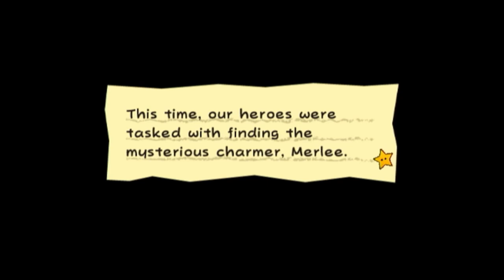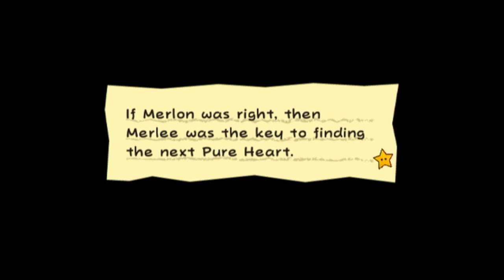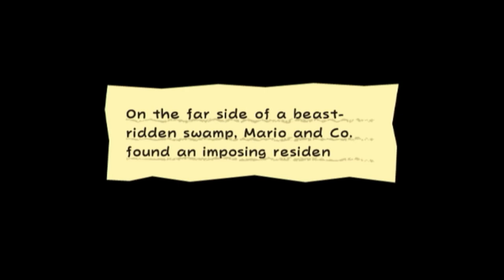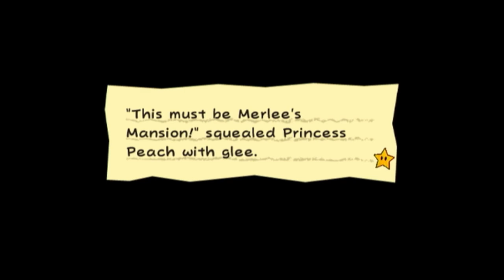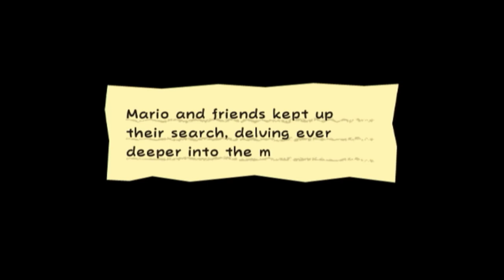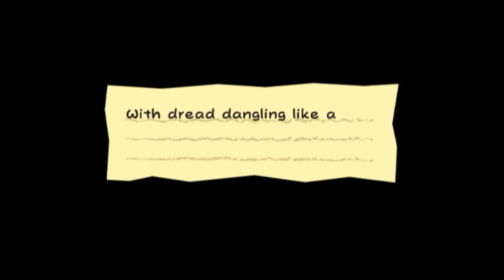Super Paper Mario Episode 4: The Sunset Mansion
SSS-booom!